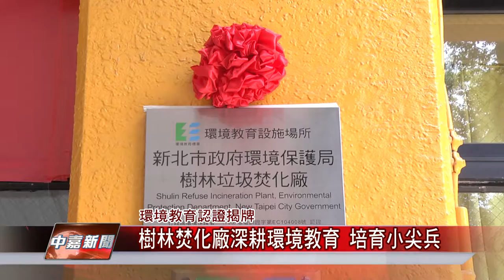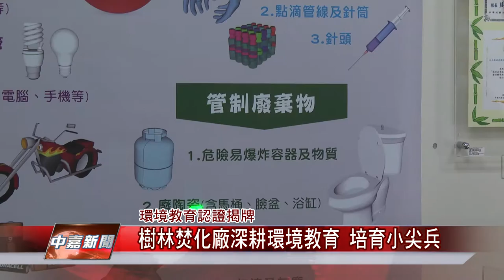1050622【中嘉新聞】樹林焚化廠深耕環境教育 培育小尖兵